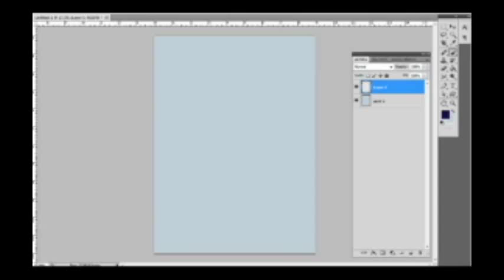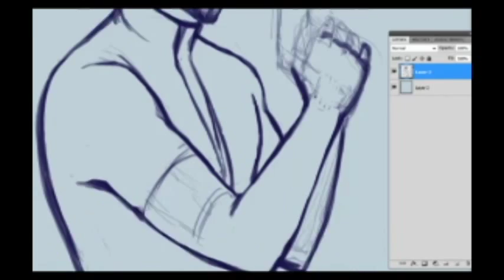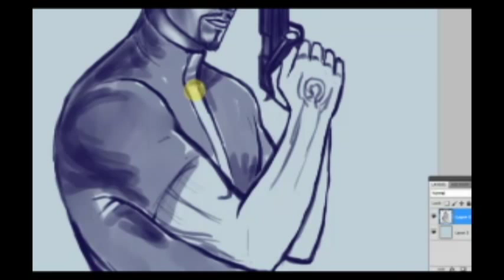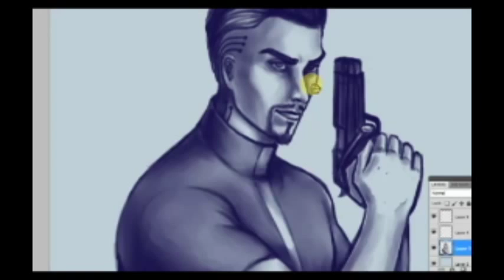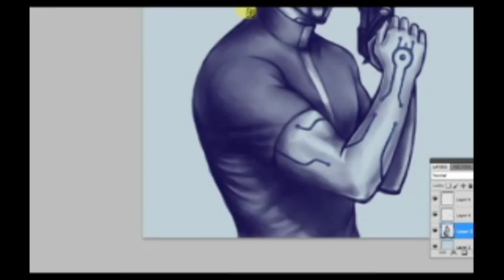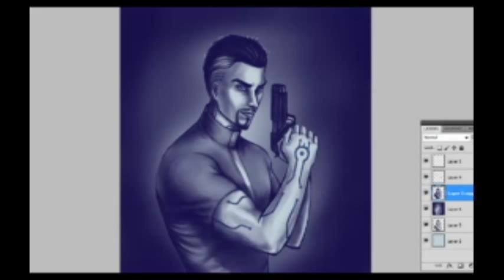Deus Ex - Paul Denton Time Lapse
An evil version of Paul Denton from Deus Ex. He doesn't stick with the prod.